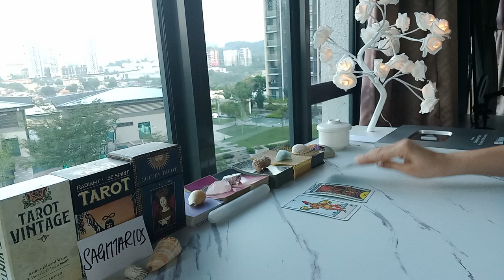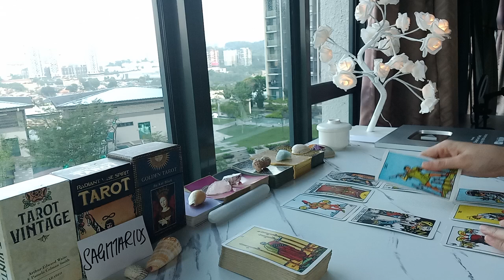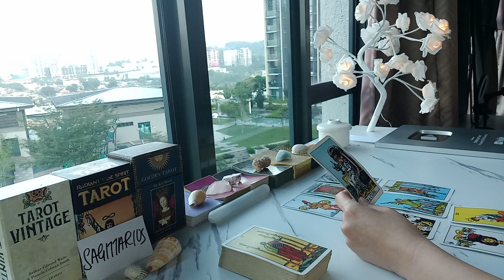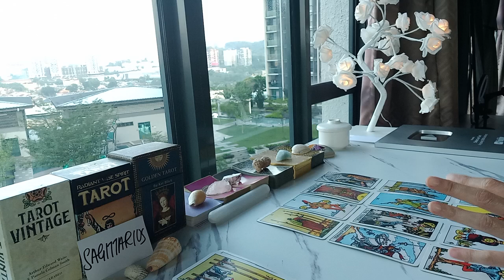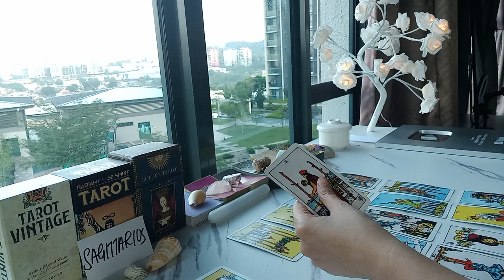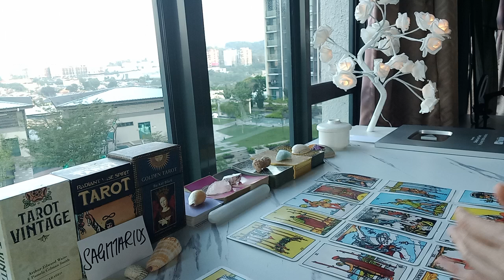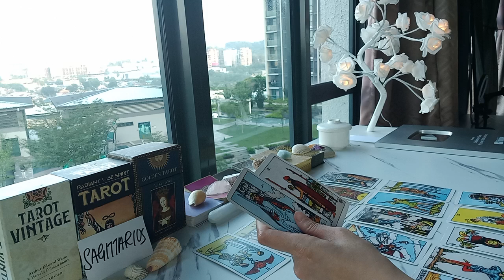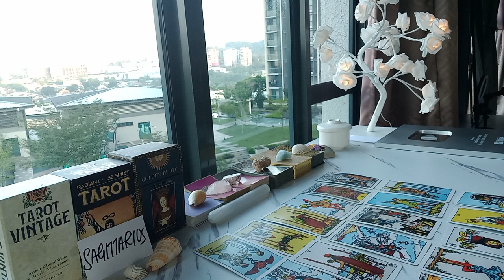SAGITTARIUS ☹️ THEY REGRET EVERYTHING THEY SAID TO U BECAUSE😔 SEPTEMBER 2024 TAROT TODAY LOVE ZODIAC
SAGITTARIUS 🔮 BOOK ME FOR A PRIVATE PERSONAL TAROT READING:

1 question - USD 35 (5 minutes)
2 questions - USD 60 (10 minutes)
3 questions - USD 85 (15 minutes)
4 questions - USD 120 (20 minutes)
5 questions - USD 150 (25 minutes)

2) Your name and horoscope (your person's name and sign as well if you are comfortable, else it is optional).
3) I will meditate and set intentions with your picture and/or name prior to reading.
4) I will record a video of your reading.
5) Once done, you will receive a private link to your video.

OPTION 2:

30 minutes reading via Whatssap video call for USD 200.

 🌎 Chelsea Vlogs

Much love ❤️
Chelsea